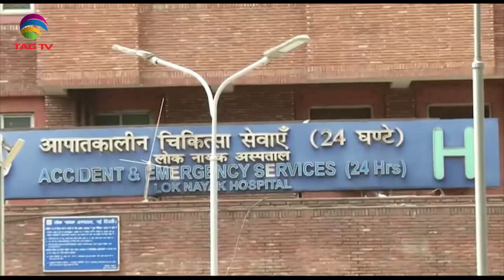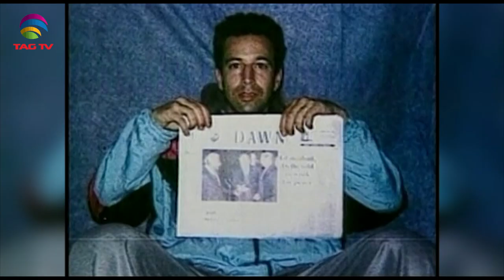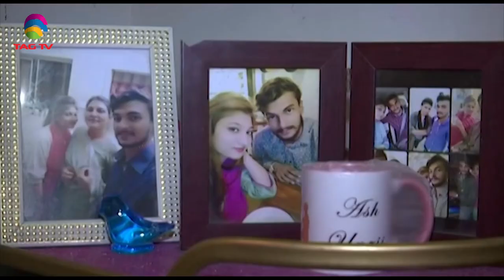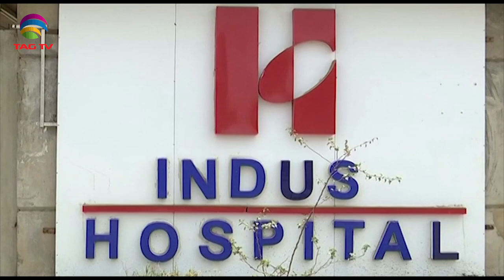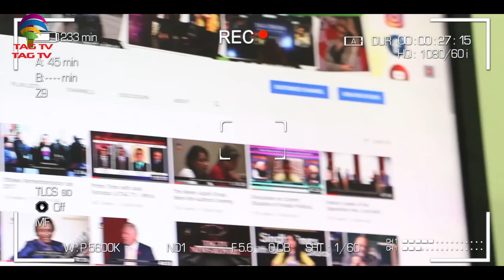'Chinese Expansionism is over' PM Modi-South Asia Newsline Bulletin July 02, 2020 @TAG TV